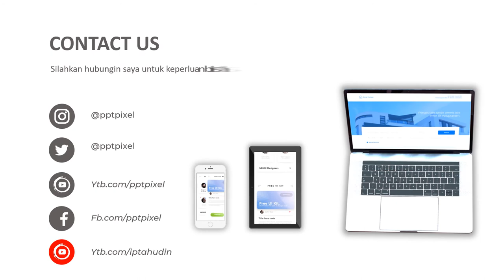Jasa Video Animasi Iklan Property, Perumahan, Developer Rumah, Kontraktor dll untuk Promo di Media D